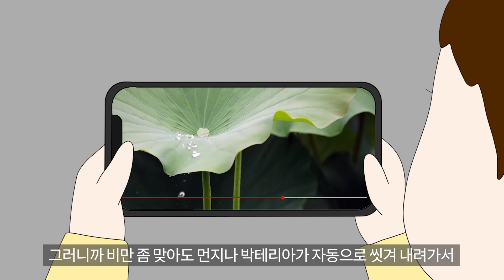당신이 지금 쓰는 건, 전부 베낀 겁니다ㅣ생체모방기술ㅣ안물살궁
물총새의 부리에서 착안한 신칸센
민들레 홀씨에서 낙하산
연잎에서 방수 코팅제가 탄생했다

수만 년 동안 생존을 위해 진화해온
동식물들의 탁월한 능력치를 이용한 기술
그것이 바로 생체 모방 기술!